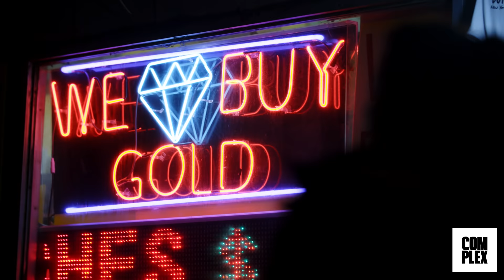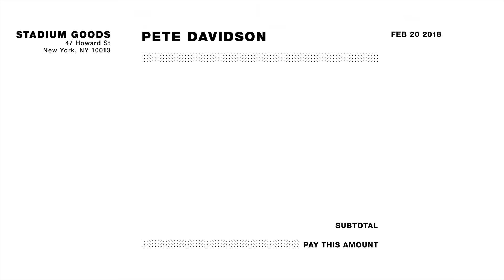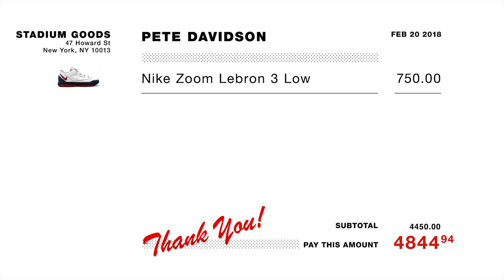Pete Davidson Goes Sneaker Shopping With Complex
Saturday Night Live's Pete Davidson goes Sneaker Shopping with Joe La Puma at Stadium Goods and talks selling his Yeezys and Air Mags, plus what sneakers Donald Trump would be a fan of wearing.

Season 6
Episode 20